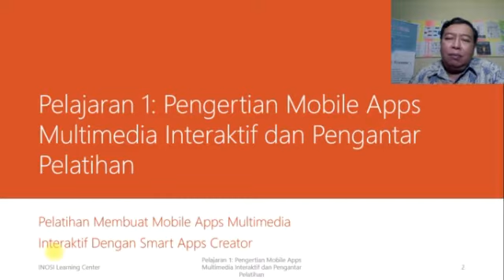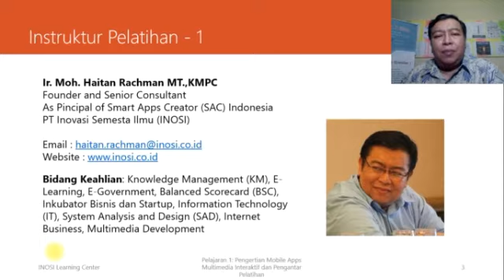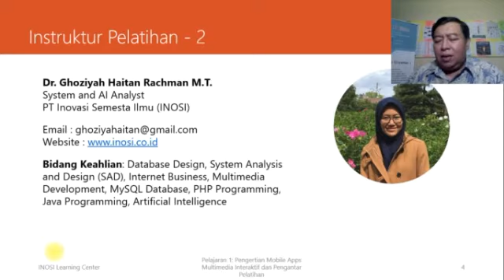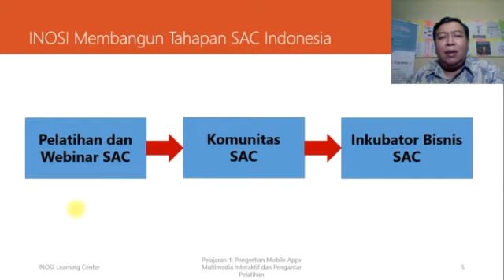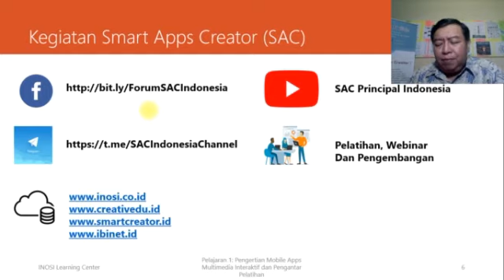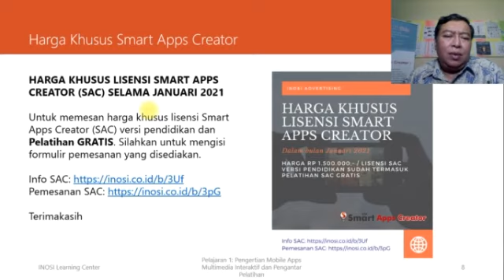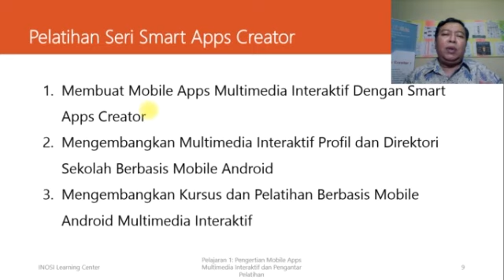01 Pengantar Pelatihan dan Pengertian Mobile Apps Multimedia Interaktif Bagian-1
Pengantar pelatihan "Membuat Mobile Apps Multimedia Interaktif Dengan Smart Apss Creator" - Bagian-1. Dan Smart Apps Creator (SAC) sendiri merupakan perangkat lunak untuk membuat multimedia interaktif berbasis mobile android/Ios, Web HTML5 dan juga aplikasi desktop.